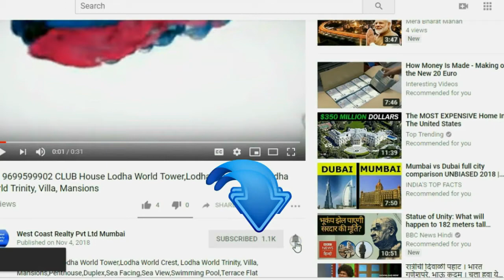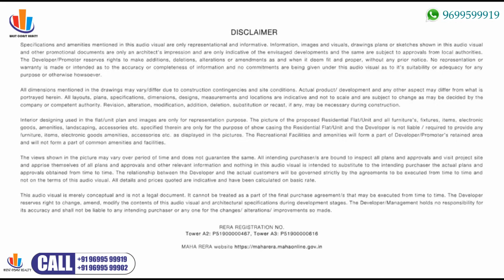Lower Parel:-Sky Forest 6BHK Sea View Luxury Duplex Penthouse For Sale Sky Forest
Lower Parel,Sky Forest ,6BHK, Sea View, Luxury, Duplex, Penthouse ,For Sale Indiabulls Sky Forest,